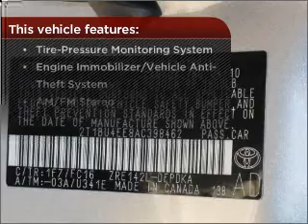2010 Toyota Corolla in Bethesda, MD